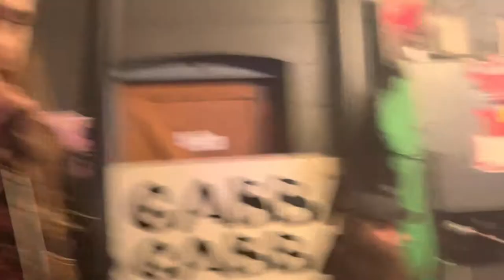The Return of Durry @ Link and Pin, Woy Woy